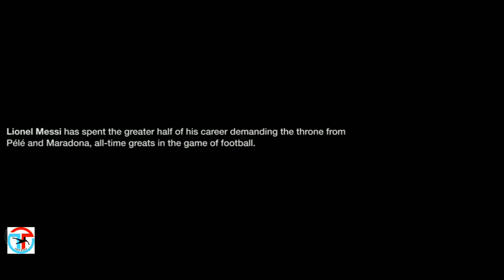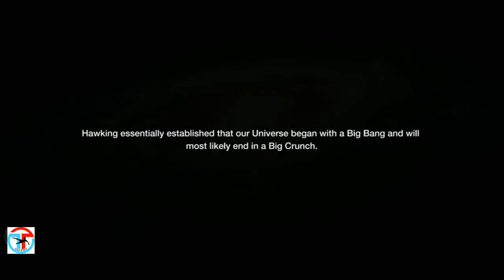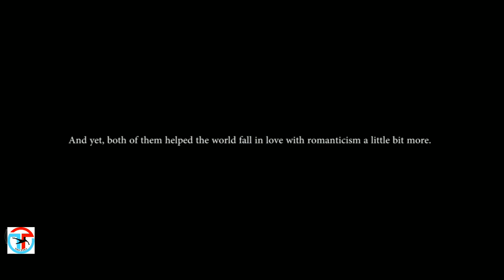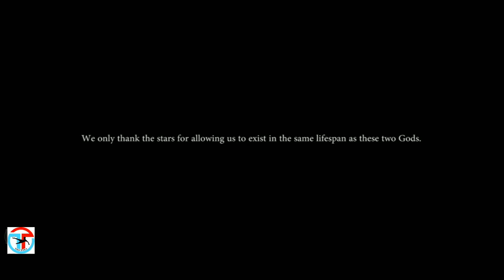Of Football and Time - Messi and Prof. Hawking | 2018